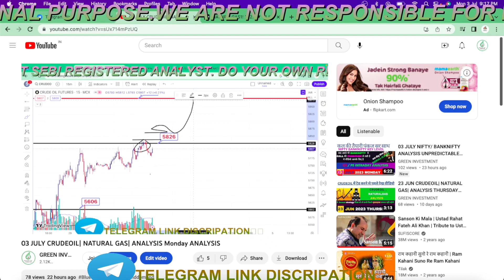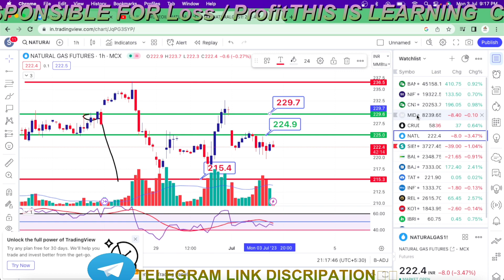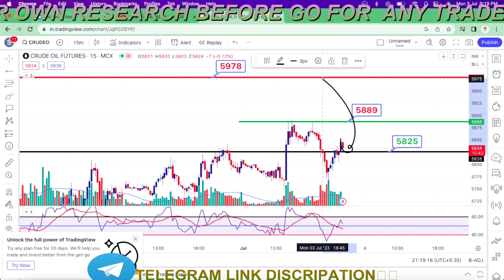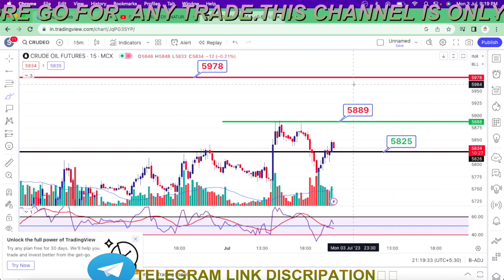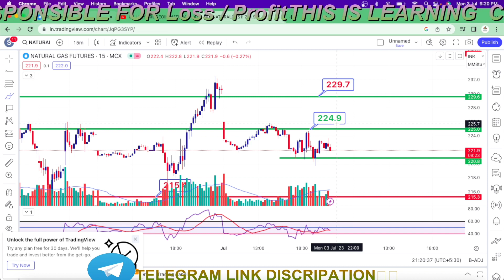04 JULY CRUDEOIL| NATURAL GAS| ANALYSIS TUESDAY ANALYSIS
TRADING ACOUNT OPENING LINK

1. NDEX fin
2.
3.
4. Stock market
5.
6.
7.
8. Blue-chip stocks
9. indianstockmarket economy
10. National Stock Exchange of India (NSE)
11.
12.
13.
14. Capital market
15. Fossil fuel
16. Crude oil price
17. Global economy
18.
19. Geopolitical tensions
20. Economic growth
21. Oil production
22. Raw material
23.
24. Fuels
25. Stock indices
26. Business news
27. Market analysis
28. Trading
29. Stock exchange
30. Stock market trends
31. Stock market indices
32. Stock market investing
33. Stock market update
34. Stock market tips
35. Stock market education
36. Stock market advice
37. Stock market strategies
38. Stock market training
39. Stock market basics
40. Stock market trends analysis
41. Indian stock market
42. NSE live
43. NSE index
44. NSE news
45. NSE stocks
46. NSE update
47. Crude oil news
48. Crude oil update
49. Crude oil price prediction
50. Crude oil price trend
51. Crude oil price chart
52. Crude oil price analysis
53. Crude oil price history
54. Crude oil price forecast
55. Crude oil price today
56. Crude oil price update
57. Crude oil price impact
58. Crude oil price trend analysis
59. Crude oil market
60. Crude oil demand
61. Crude oil supply
62. Crude oil price volatility
63. Crude oil price movement
64. Crude oil price live
65. Crude oil price watch
66. Crude oil price view
67. Crude oil price update today
68. Crude oil price trend today
69. Crude oil market analysis
70. Crude oil market news
71. Crude oil market update
72. Crude oil market outlook
73. Crude oil market trends
74. Crude oil market view
75. Crude oil market outlook today
76. Crude oil market analysis today
77. Crude oil market news today
78. Crude oil market update today
79. Crude oil market outlook today
80. Crude oil market trends today
81. Crude oil market view today
82. Crude oil future market
83. Crude oil futures
84. Crude oil futures market
85. Crude oil futures trading
86. Crude oil futures news
87. Crude oil futures update
88. Crude oil futures trend
89. Crude oil futures chart
90. Crude oil futures analysis